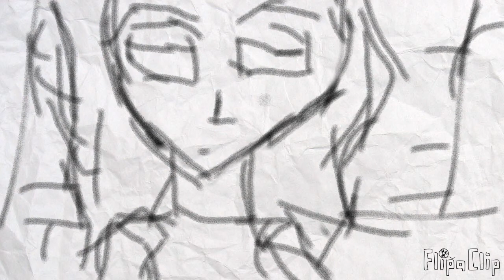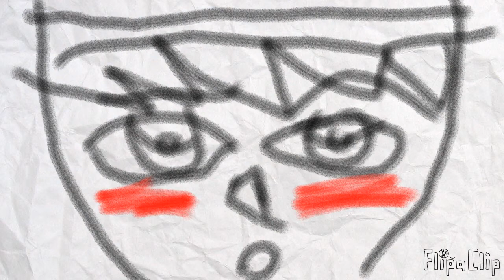la vida de una chica